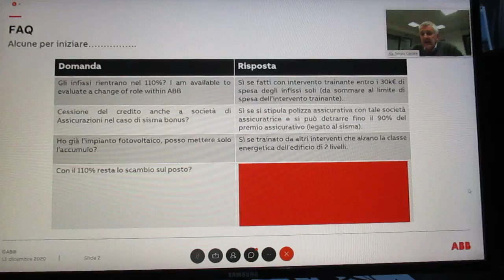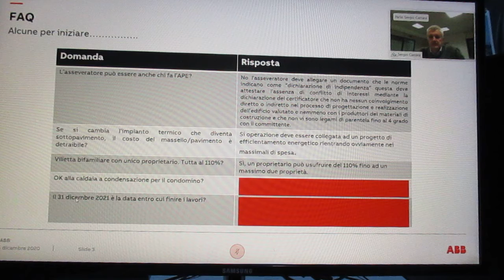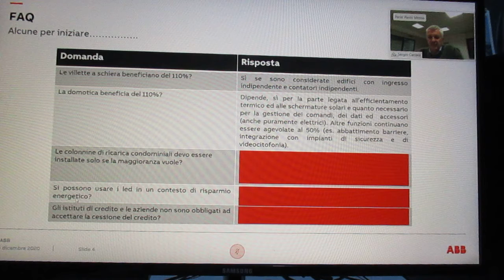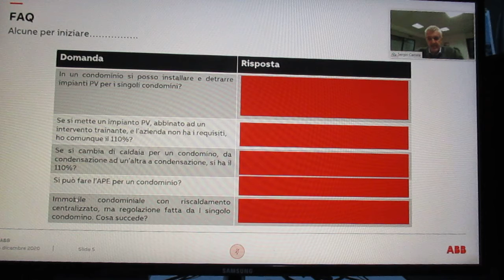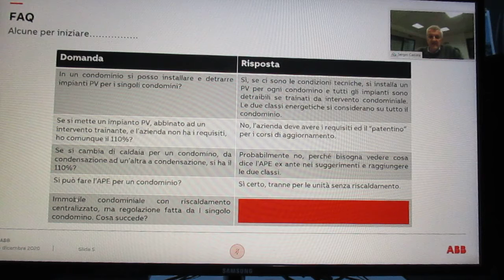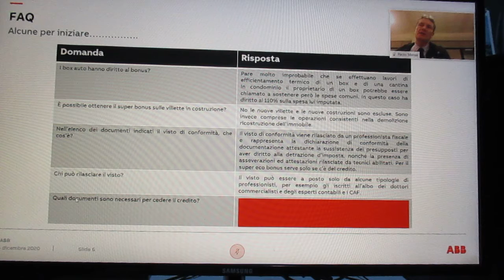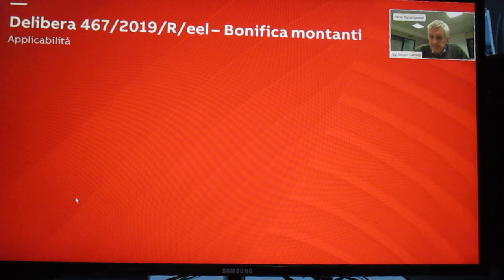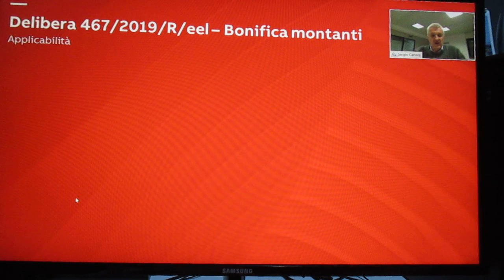FCRM201215-5-WebinarABB-RuProgEletEfficGestDecRil20-Ecob.Detr.110%-S.Carrar-P.Mens-A.Bellom-V.DeLis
FCRM201215-5-Webinar ABB-RuoloProg.Elet.Effic.&.Gest.Dec.Ril.20-Ecob.Detr.110-65-50%-S.G.Carrara-P.Mensa-A.Bellmo-V.DeLisa
ABB
“Il ruolo del progettista elettrico
nell’efficientamento e nella gestione:
Decreto Rilancio 2020:
Ecobonus con detrazione 110%, 65% e 50%”

15 Dicembre 2020 | 14.00-18,00
Relatore: Sergio Giacomo Carrara, Training Expert ABB Electrification
Ing. Paolo Mensa ,  Ing. Alessia Bellomo, Ing. Vincenzo De Lisa
ABB
Organizz. : ABB

FCRM201215-Webinar ABB-RuoloProg.Elet.Effic.&.Gest.Dec.Ril.20-Ecob.Detr.110-65-50%-S.G.Carrara-P.Mensa-A.Bellmo-V.DeLisa

webinar gratuito organizzato da ABB in collaborazione con l'ordine degli Ingegneri di Caserta sul tema
“Il ruolo del progettista elettrico nell’efficientamento e nella gestione:
Decreto Rilancio 2020: Ecobonus con detrazione 110%, 65% e 50%”.
Per accedere al corso online, clicca sul bottone che vedi qui sotto
15 Dicembre 2020 – orario 14.00 – 18.00